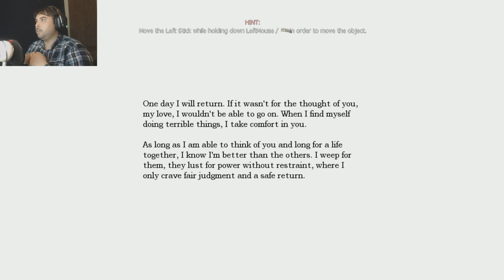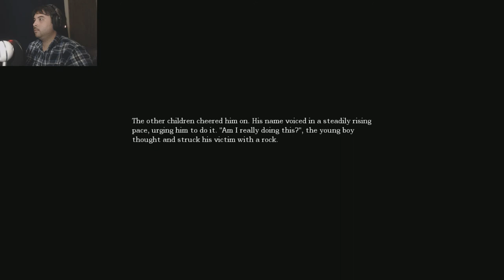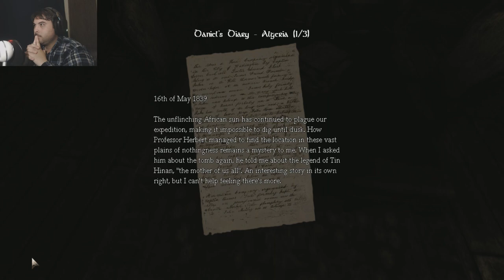Old but frightening | Amnesia The Dark Desent Pt. 1